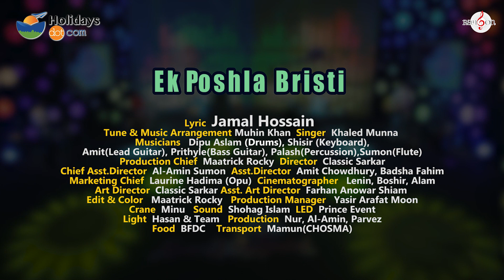এক পশলা বৃষ্টি | Ek Poshla Bristy | Khaled Munna | Jamal Hossain | MoB-Season 2 | Rangon Music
Song: এক পশলা বৃষ্টি | Ek Poshla Bristy
Singer: Khaled Munna
Lyrics: Jamal Hossain
Tune & Music: Muhin Khan
Label: Rangon Music
Production: Rangon Music Production
Produced and Distributed by Rangon Music [RM].
Music of Bangladesh (Season-2)